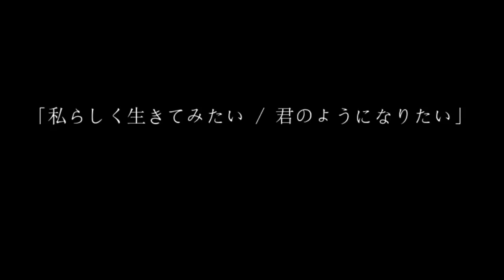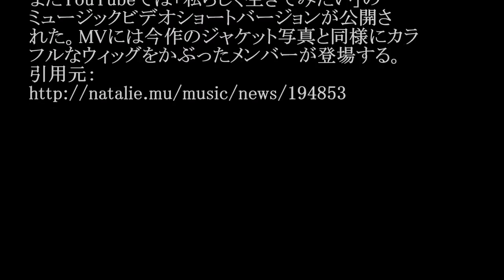Little Glee Monster／君のようになりたい (ディズニー映画「ジャングル・ブック」キャンペーンソング) #02 JPnews禅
◆PV・MVはコチラから↓
◆pr
紹介の連鎖が永遠に続く　㊙人脈活用術

Little Glee Monsterが8月17日にリリースする
両A面シングル「私らしく生きてみたい / 君のよ
うになりたい」の詳細が発表された。

「私らしく生きてみたい」は亀田誠治といしわたり
淳治のタッグにより制作された、リトグリらしい前
向きなメッセージが込められたナンバー。もう1つ
の表題曲は8月11日より日本公開されるディズ
ニー映画「ジャングル・ブック」のキャンペーンソ
ング「君のようになりたい」となる。

またYouTubeでは「私らしく生きてみたい」の
ミュージックビデオショートバージョンが公開さ
れた。MVには今作のジャケット写真と同様にカラ
フルなウィッグをかぶったメンバーが登場する。
引用元：
リトルグリーンモンスター

・ Recommended

お勧め動画

公式
カラオケ
小林麻美
バイキング
宮村優子
万波中正
居反り
雨音はショパンの調べ
二世タレント
b52
大橋巨泉
akbingo
11pm
クイズダービー
はっぱふみふみ
ふれなばおちん
西馬音内盆踊り 藤春
大野将平
nのために
松本薫